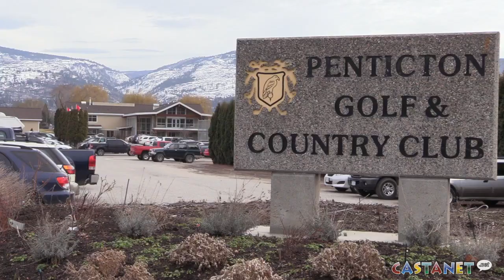Golf season finally rolling in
Guy Dow, general manager at Penticton Golf and Country Club, said this year's March 9th opening is the latest start he's seen in 30 years — and his course is one of only 2 open right now in the Okanagan.